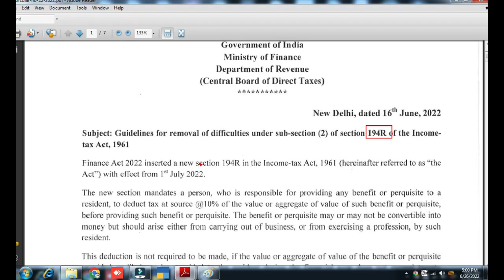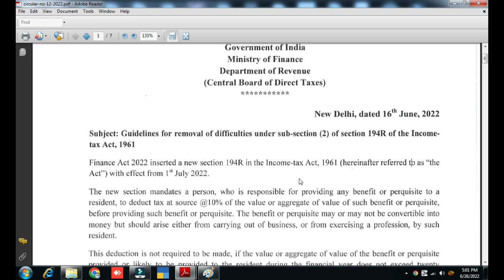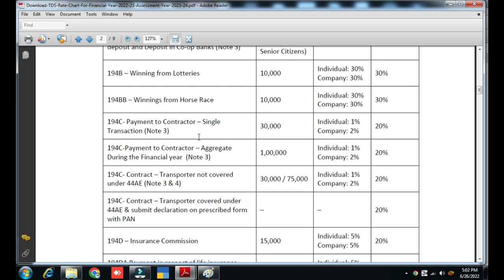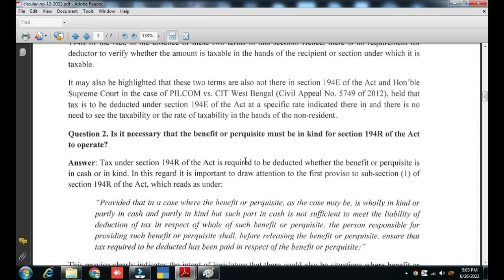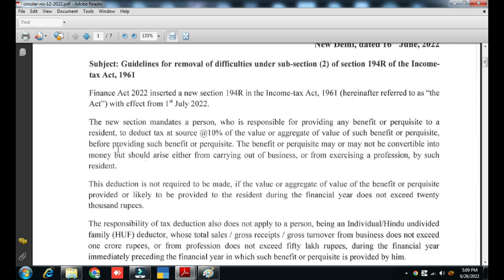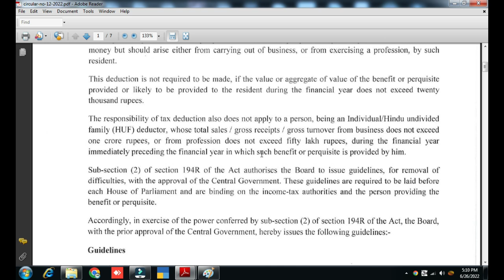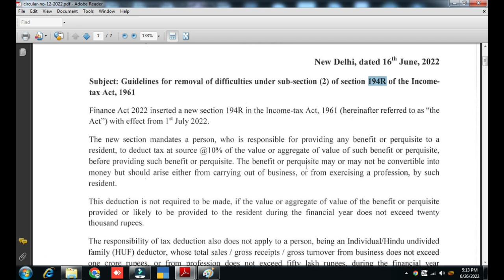New TDS Section 194R | 194R Applicable From 1st July 2022 | New TDS Tax 194R